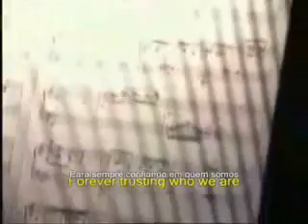Metallica - Nothing Else Matters ( letra e tradução)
video desta espetacular música, com lindíssima letra e também tradução